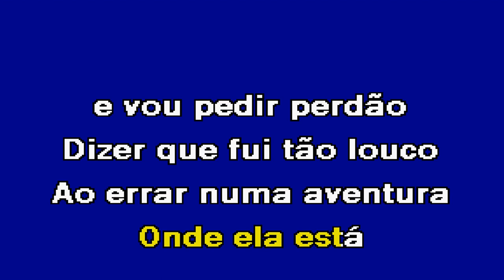BUSCAR O MEU AMOR Banda Festival Karaoke